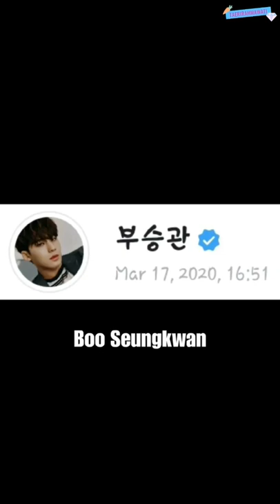SEVENTEEN : Let's change our nickname at weverse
remember the chaos on their first day right???

Happy 2 years of the seventeen change their nicknames of chaos at their first day in weverse

I do not own any videos or the songs/audios used for this video, i'm just editing the video. but please, if you want a post this video, ask me permission to post in social media, post with credits & no blurred my watermark.

💻 Software Used:
🎬 Video = Capcut